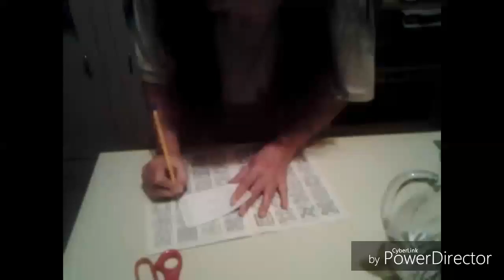Quilt block 5